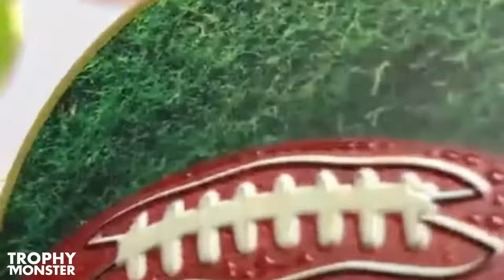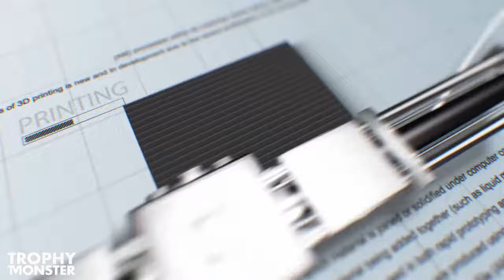Amazing 3D Printed Medals | 3D Laser Printer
Whether you need 3D Printed Medals, Awards, and Cups, Trophy Monster is here to provide top-quality 3D printing services. Doesn't matter what design you want, our professionals will deliver you 3D printed medals that are incredibly detailed and have a perfect glossy finish.

Other video Links:
About The  Channel:
Trophy Monster is the online retailer for the champion in all of us. Get personalized medals, trophies and awards for events of all kinds, from grass roots sports clubs to corporate galas.